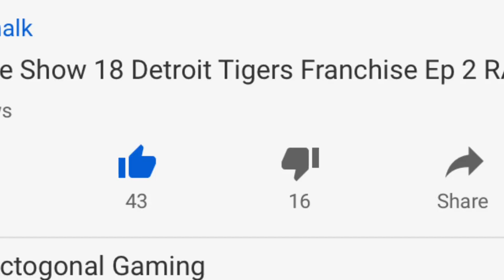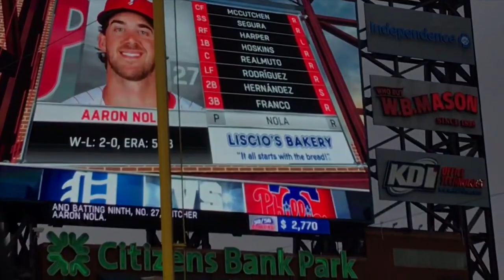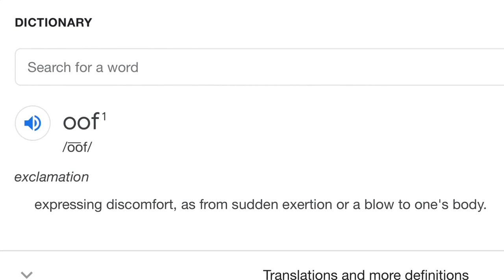I WENT TO THE TIGERS GAME! Tigers VS Phillies Vlog!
Cand-el-ar-io 😂👌